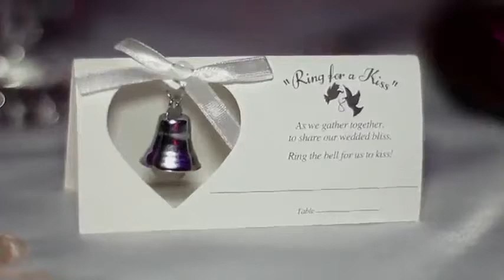Cinema Boda Delia & José Luis